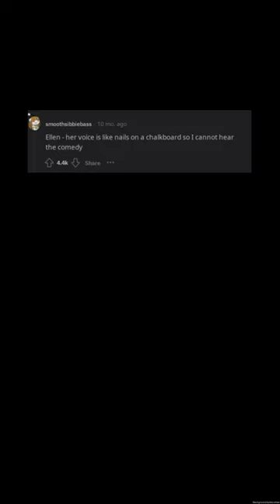The Comedian You've Never Heard Of But Should Know About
Welcome to the world of Matt Kirshen. Known for his off-kilter humor and unique perspectives, Kirshen is a stand-up comedian and actor whose work has been featured on Comedy Central, MTV, and Late Night with Seth Meyers. In this video, Kirshen shares some of his lesser-known but no less hilarious material, including stories about his OCD, his struggles with addiction, and his unique take on dating. Kirshen's unique brand of comedy is sure to make you think and laugh, and is well worth a watch.